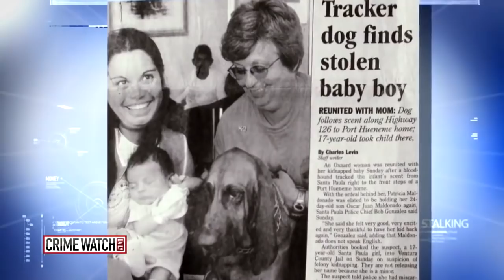After losing granddaughter, man trains bloodhounds to search for abducted kids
After Richard Berrelez lost his granddaughter to a child-abducting killer, he formed the ALIE Foundation: "Abducted, Lost, Innocent, Enough." The mission: To supply police with dogs to find abducted children before it's too late.